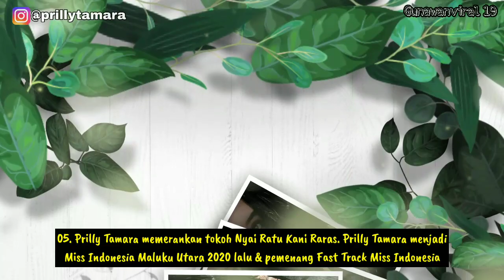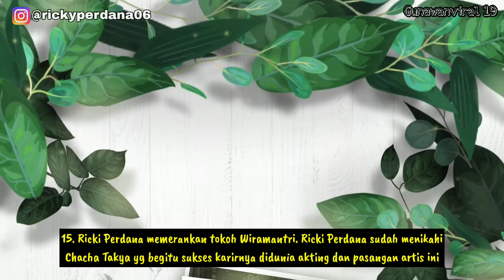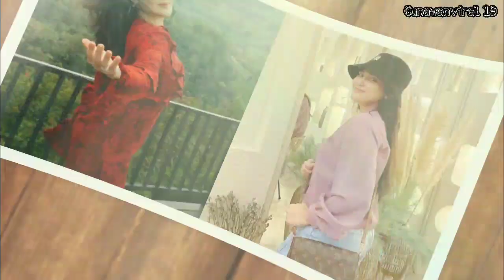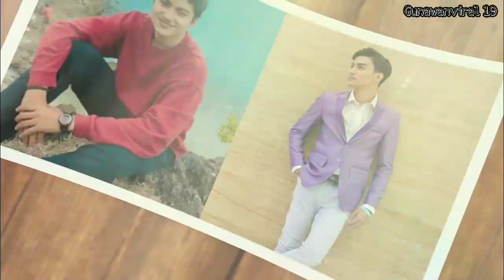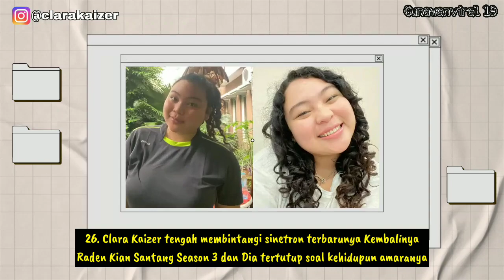Terbaru Pasangan Asli Pemain Sinetron Kembalinya Raden Kian Santang Season 3 MNCTV 2023 FT Rientammy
Sinetron Kembalinya Raden Kian Santang Season 3 MNCTV 2023 kini telah tayang dan dibintangi oleh artis berbakat di Indonesia diantaranya Rientammy, Arnold Leonard, Ananda George, Ridho Dekantara, Suheil Bisyir, Inne Azri, Selvi Kitty, Armando Jordy, Panji Zoni, Dafina Jamasir dan masih banyak lagi. Nonton akting mereka hanya di MNCTV